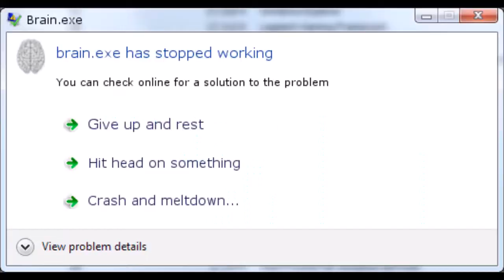I would really perfer if you'd be quiet but its more akward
jack randolph is coming march _  2018